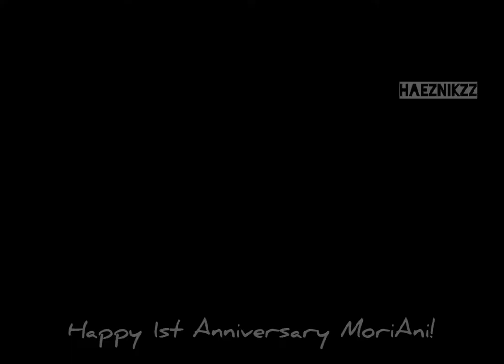SMILE | Moriarty the Patriot AMV | 1st Anniversary Special! | HaezNikzz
happy 1st anniv MoriAni!

credits:
anime: moriarty the patriot
song: Mikky Ekko - SMILE
illustrations: Tooru Okubo and Hikaru Miyoshi